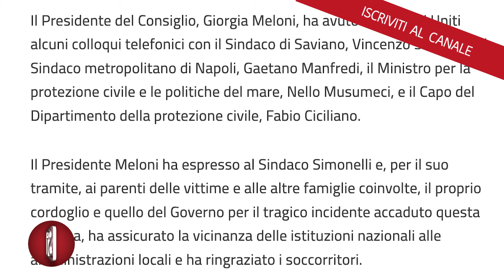CROLLO PALAZZINA SAVIANO, IL CORDOGLIO DELLE ISTITUZIONI: DALLA MELONI A DE LUCA E PIANTEDOSI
Tra i primi a delineare anche la causa della violenta deflagrazione dello stabile il dirigente comunicazione emergenze dei vigili del fuoco Luca Cari.